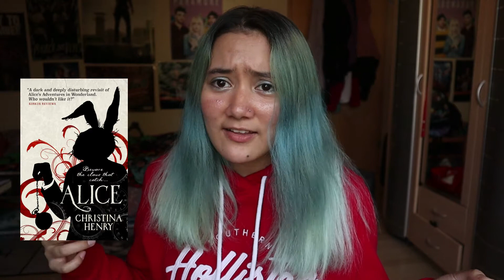Let's talk about all the BOOKS I've read in 2021 so far (SPOILER FREE)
Hey my fellow ALIENS! 👽

In this video I will be talking about books this time. I know I am not a Booktober but I do love books. And actually my channel has always been about the things I love to do. So yeah reading books is actually one of them. That is why I sit down and talk about all the books I have read so far in 2021!

And if you like me to continue I do have more books to read and I can do another one of these if you guys like it :D

ANYWAY..